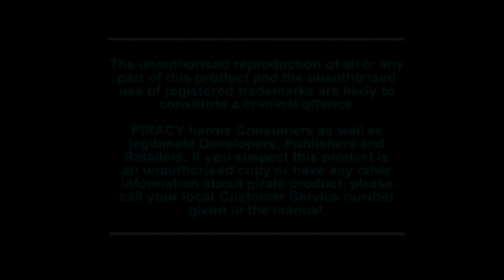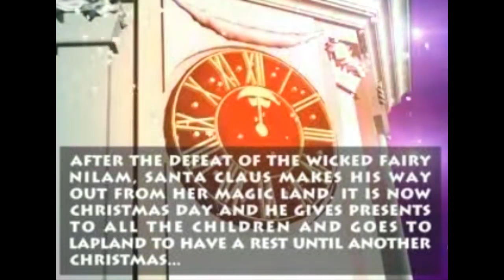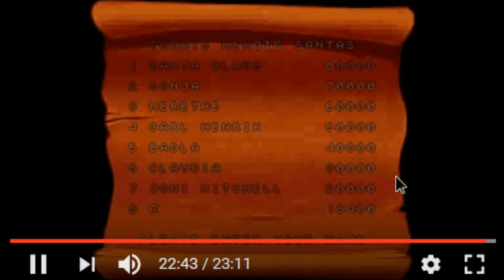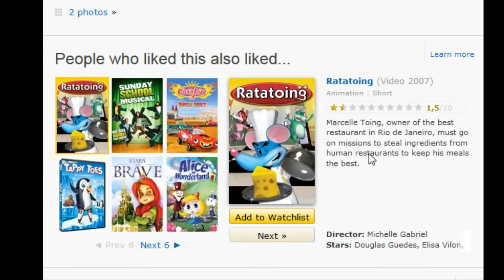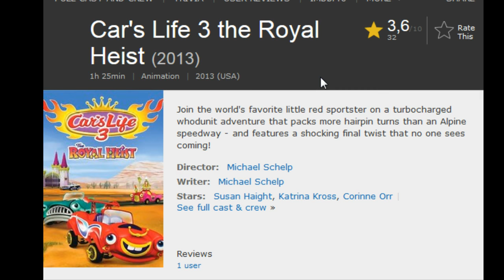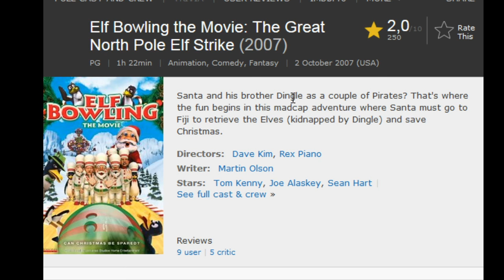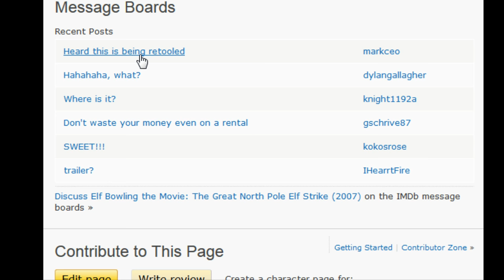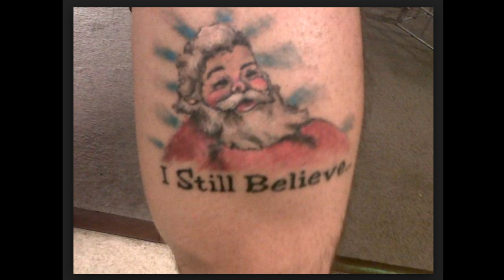[Vinesauce] Joel - Weird Santa Claus Games & Elf Bowling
Ho ho ho, you're all getting coal this year.